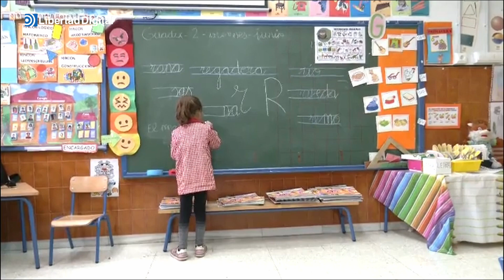Suecia frena las pantallas en la escuela porque repercute en la lectura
Los suecos piensan que una excesiva digitalización repercute en la comprensión lectora.